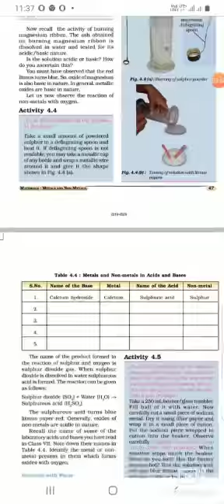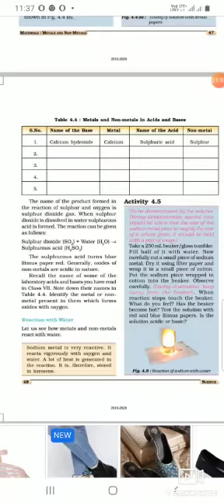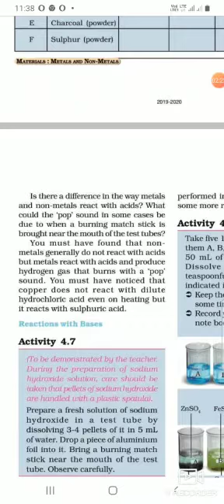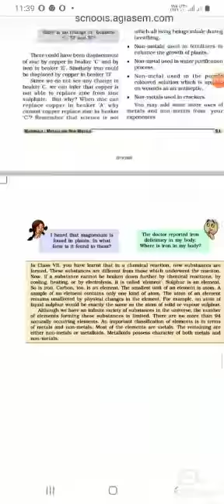8 science ch-4 topic- chemical properties